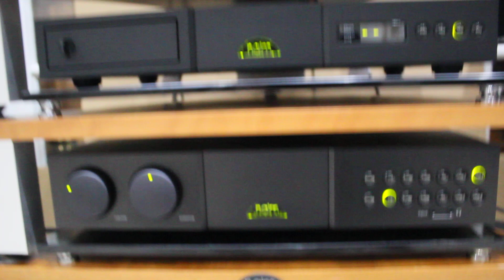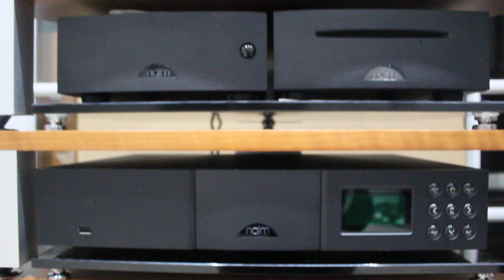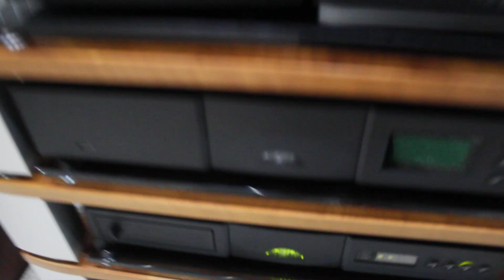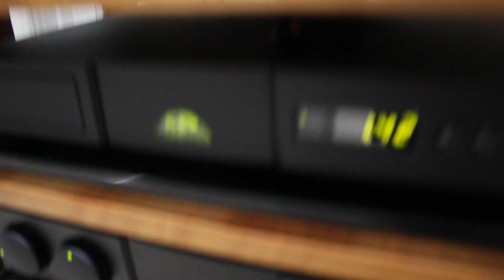Linn Akurate 242 Sondek LP12 Naim Supernait CD5 Supernait NDX Unitiserve HI-CAP G7Trader